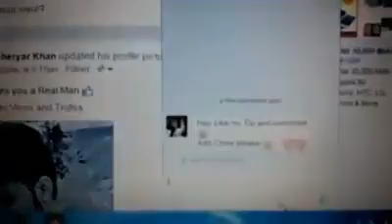Charsadda(16)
funny clip